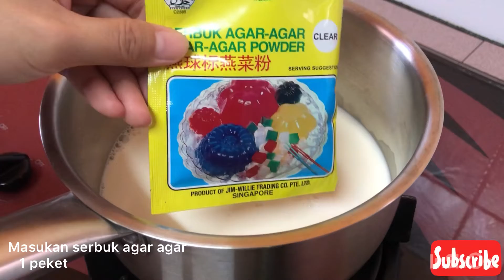Puding Lapis Oreo Coklat[sedap sangat]wajib cuba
Bahan bahan lapis susu
1 peket biskut oreo
600 ml susu full cream
4 sudu makan gula pasir
1 peket serbuk agar agar

Bahan bahan lapis coklat
650 ml susu coklat
4 sudu makan gula pasir
1 peket serbuk agar agar

Cara2 buat tonton video sampai selesai tau